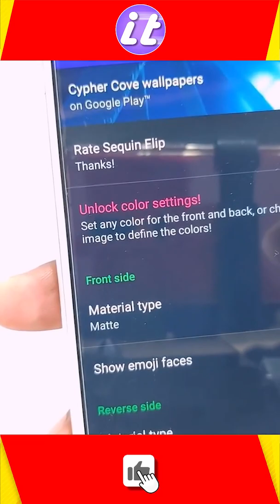Sequin Flip Live Wallpaper for Android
to Your Channel ITECHSHORTS